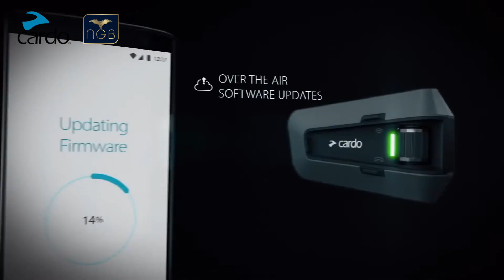Cardo Packtalck Edge ★ Review - PORTUGUES 💯✅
O novo intercomunicador da Cardo que vem dar um grande salto e cimentar a sua liderança

Preço: 389.95€ / Duo 699.95€